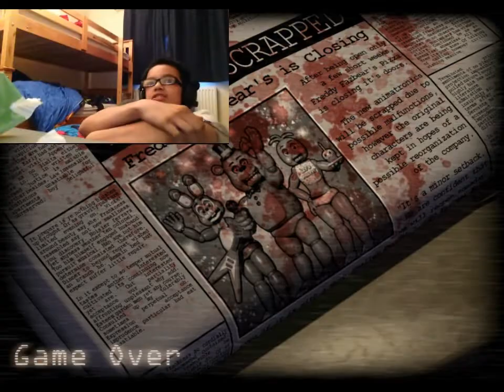MONKEY MORON #1 ~ FIVE NIGHTS AT CANDY'S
POOP

new channal feat. me